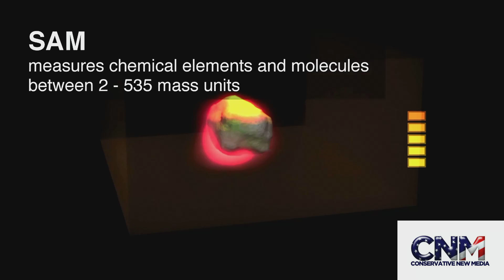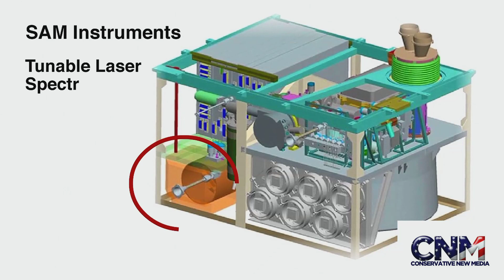Mars Curiosity Rover Technology - Will it find Signs of Alien Life on Mars? - Report by JDV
The Mars Curiosity Rover has a lot of powerful technology to analyze the soil of Mars.  What do you think it will find on Mars?

Do you think it will find signs of Alien life on Mars?

John D. Villarreal, the Super Genius, gives his reaction & report on this.

**Animation/Video Credit**

Note: The outside animation/video used in my video is courtesy of NASA/JPL-Caltech.

The NASA/JPL-Caltech video I used is not copyrighted & may be used for any purpose without prior permission as you can see here:
Animation/video credit: NASA/JPL-Caltech

Note: NASA/JPL-Caltech DO NOT in any way endorse me, my video, my channel or anything else I am involved in, and had NOTHING to do with my video, nor am I affiliated with them in ANY WAY.

Note: I edited the outside video for use in my video.